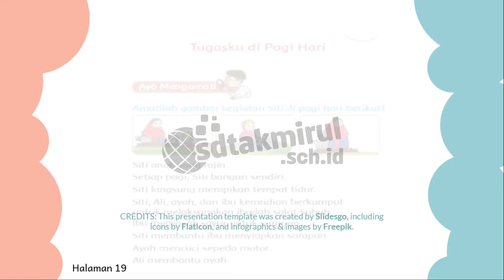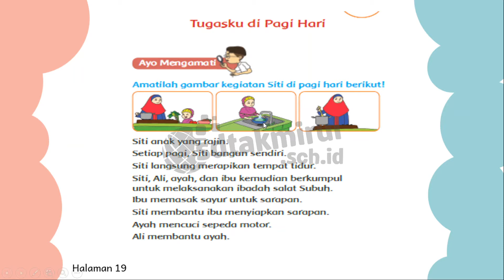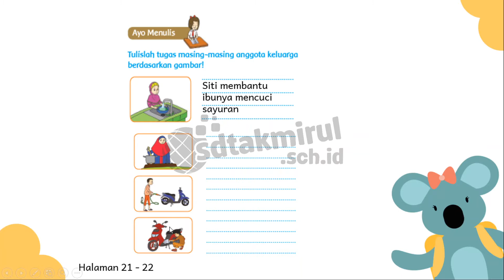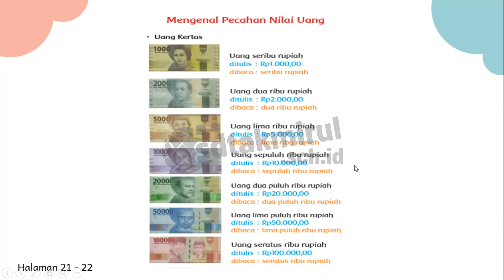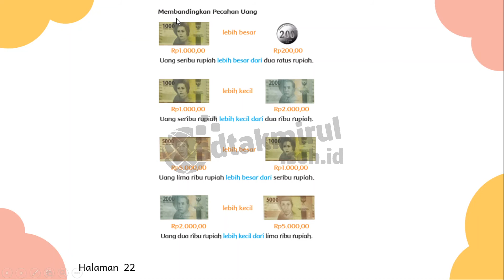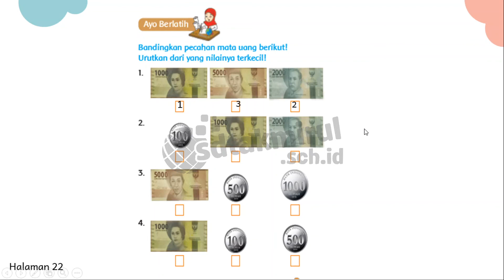Tematik Kelas 2 - Tema 3 Subtema 1 Pembelajaran 3 Pecahan Nilai Uang dan Tugas Anggota Keluarga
Belajar Bersama Tematik Kelas 2 dengan Buku Tematik K13 Revisi 2017 Tema 3 Subtema 1 Pembelajaran 3 dengan materi Pecahan Nilai Uang dan Tugas Anggota Keluarga

Daftar Isi
00:00 Intro
00:31 Materi yang akan dipelajari
00:40 Halaman 19: Ayo Mengamati
02:46 Halaman 20: Ayo Berlatih
03:45 Halaman 20-21: Ayo Menulis
04:50 Halaman 22: Mengenal Pecahan Nilai Uang
06:26 Halaman 23: Membandingkan Pecahan Uang
08:08 Halaman 24: Ayo Berlatih
10:10 Penutup